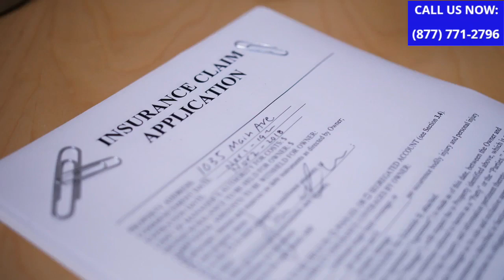Bike Accident Attorney In El Paso Texas | El Paso Bicycle Accident Lawyer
Seeking an experienced motorbike accident attorney in El Paso, Texas? Alternatively, if you are in search of the best El Paso bicycle accident lawyer in  El Paso County including; the Chihuahuita, Eucalyptus, Downtown El Paso , Downtown El Paso  and Five Points West areas? You are in the right place.

If you've been injured in any kind of bike accident in El Paso and need an attorney or lawyer from a good law firm in the El Paso and El Paso County area that specializes in this area of personal injury.

According to the law, if you have been injured in a motorbike, bike or any kind of bike accident in El Paso, Texas or any where in the US for which you were not at fault, the law says you are entitled to compensation for your injuries and any medical bills and loss of income.

Our network of law firm has experienced motorcycle and bicycle crash injury attorneys near you are ready to assist you. Our lawyers don't charge you any fees unless we recover for you

USEFUL TAGS:

Motorcycle and Bicycle Accident Lawyer El Paso Texas
bicycle
915 area code El Paso
motorcycle accident lawyer Texas
bicycle accident lawyer Texas
cycling
79821, 79835, 79901, 79902, 79903, 79904, 79905, 79906, 79907, 79908, 79911, 79912, 79915, 79920, 79922, 79924, 79925, 79927, 79928
auto accident injury lawyers El Paso
El Paso motorcycle accident lawyer
free consultation Eucalyptus, Five Points West
motorcycle safety
Wyndham El Paso Airport Hotel and Water Park
Vista Hills Country Club
motorcycle attorney in El Paso
bicycle safety
Covering Chihuahuita, Downtown El Paso
bike safety
Trowbridge Dr, Arizona Ave, E Paisano Dr El Paso
El Paso personal injury lawyers
lawyer
El Paso accident law firm
bicycle accident law firm El Paso